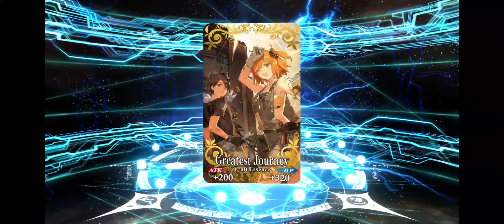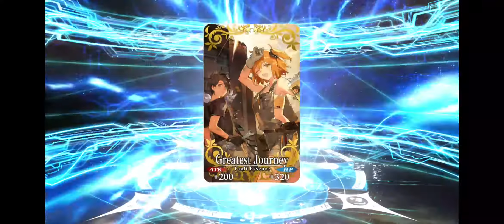Fate Grand Order GSSR+Skadi rolls